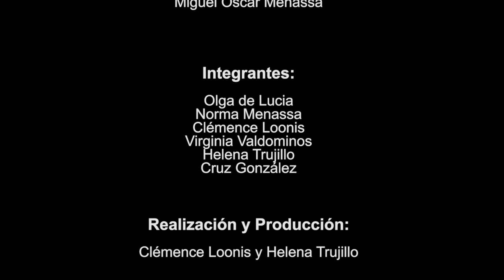154 POESÍA MÁS POESÍA: CÁTULO CASTILLO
POESÍAS MÁS POESÍA
es un programa de televisión y una revista de poesía.
Cada semana traemos la biografía y una selección de la poesía de los mejores poetas.

Puedes encontrar un nuevo episodio cada jueves a las 22 horas en Grupo Cero televisión y